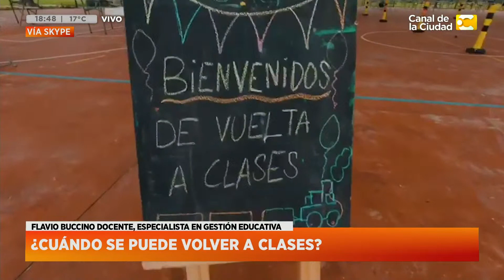El Gobierno habilitará la vuelta a clases de los alumnos de último ciclo en Hoy Nos Toca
Nos comunicamos vía skype con Flavio Buccino docente, especialista en gestión educativa en Hoy Nos Toca con Javier Diaz.

Un magazine para que disfrutes las tardes de este verano. La información, la actualidad, las entrevistas, el humor y todo lo que tenés y querés saber llega en vivo de la mano de Javier Díaz.